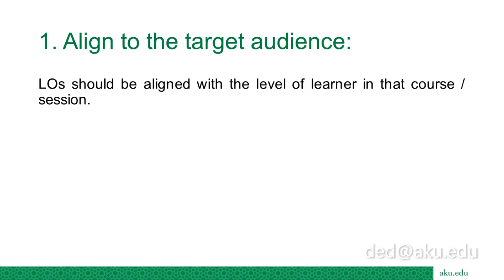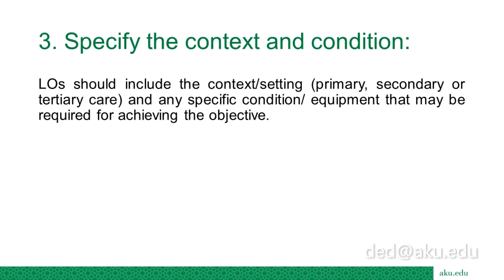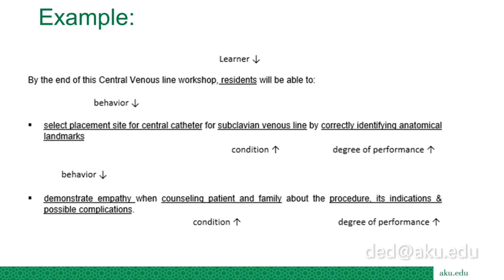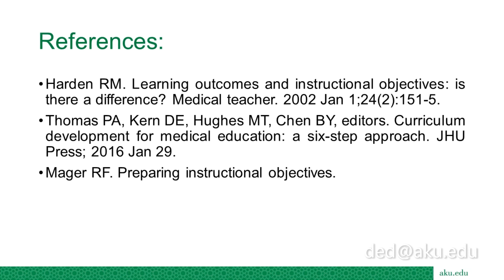Writing Learning Objectives of a Course / Session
Learning Resource:
5 Tips: Writing Learning Objectives of a Course / Session
Department for Educational Development
Aga Khan University